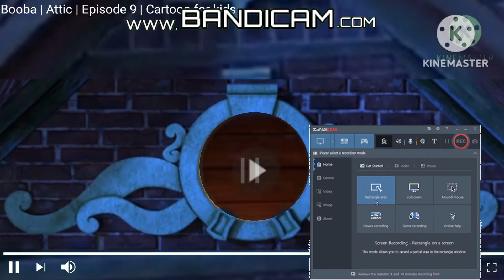booba mgm for leyjammer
seen on ep9